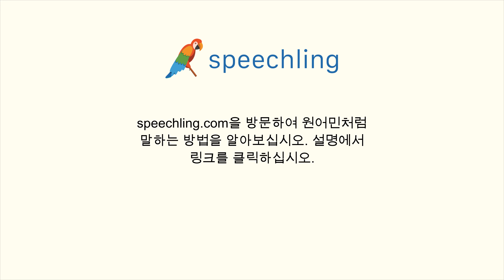프랑스어로 "얼마를 원하세요?" 말하는 법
남자 목소리 :
Combien aimerais-tu ?

여성 목소리 :
Combien aimerais-tu ?

남성 음성 번역 :
얼마를 원하세요?

여성 음성 번역 :
얼마를 원하세요?